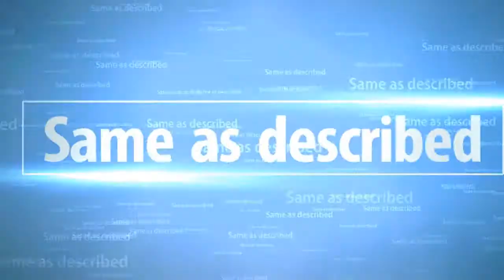RKSSHOP.COM-বাংলাদেশের অন্যতম অনলাইন শপিং সাইট।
RKSSHOP.COM-বাংলাদেশের অন্যতম অনলাইন শপিং সাইট যা বাংলা ভাষায় দেশের একমাত্র পূর্নাঙ্গ ই-কমার্স ওয়েবসাইট। এখানে সব বয়সের ক্রেতারা নিত্যদিনের প্রয়োজনীয় প্রতিটি পণ্যসামগ্রী যেমন,গ্যাজেট, ইলেকট্রনিক্স, গৃহস্থালি সামগ্রী, চামড়াজাত পণ্য, গহনা, বাচ্চাদের বিভিন্ন সামগ্রী, প্রসাধনী ফ্যাশন ও লাইফস্টাইল পন্য থেকে শুরু করে সবকিছুই অত্যন্ত সুলভ মুল্যে ঘরে বসে কেনা যায়। বাংলাদেশের যেকোনো স্থান থেকে যেকোনো সময়ে ইন্টারনেটের মাধ্যমে অনলাইনে ক্রেতারা তাদের পছন্দনীয় পণ্যের অর্ডার করে এবং আমরা সারা বাংলাদেশে ক্রেতাদের ডেলিভারী দিয়ে থাকে ।
নিরাপদ এবং বিশ্বস্ত পেমেন্ট গেটওয়ে এবং দ্রুত বিতরণ পরিষেবার মাধ্যমে পুরোপুরি ঝামেলা-মুক্ত শপিংয়ের অভিজ্ঞতা প্রদান করে RKSSHOP.COM- Everything is Here.
আমরা আপনাকে আপনার সমস্ত প্রিয় ব্র্যান্ড এবং আরও অনেক কিছু দিয়ে ট্রেন্ডি এবং নির্ভরযোগ্য কেনাকাটা দিচ্ছি এখন কেনাকাটা অনেক বেশি সহজ, দ্রুত এবং আনন্দদায়ক।
আপনাকে সঠিক পছন্দ করতে সহায়তা করার জন্য আমরা এখানে আছি।
RKSSHOP.COM-পোশাক, পাদুকা, গহনা, আনুষাঙ্গিক, ইলেকট্রনিক্স, হোম অ্যাপ্লায়েন্সস, গ্যাজেটস, স্বাস্থ্য ও সৌন্দর্য এবং এখনও গণনা হিসাবে সমস্ত বিভাগের কেবলমাত্র মূল পণ্যগুলি প্রদর্শন করে!
আমাদের পণ্যগুলি আপনার জন্য অবিশ্বাস্য দামে আপনার এক ছাতার নীচে প্রয়োজনীয় সমস্ত স্টাফ রয়েছে।
"ডিজিটাল বাংলাদেশ" রূপকল্পের সাথে মিল রেখে, RKSSHOP.COM ঘরে বসে প্রত্যেকের জন্য অনলাইনে কেনার দ্বার উন্মুক্ত করে।
আমরা ক্রমাগত আমাদের পণ্যের লাইন, পরিষেবা এবং বিশেষ অফার আপডেট করি যা আপনার প্রয়োজনের সাথে খাপ খায়।
আমরা দেশ জুড়ে অন-টাইম বিতরণ এবং যে কোনও উদ্বেগের দ্রুত সমাধান সরবরাহ করি।
গ্রাহক সমর্থন এবং সন্তুষ্টি আমাদের প্রধান শক্তি।
আপনার অনলাইন কেনাকাটাটি সুরক্ষিত এবং উপভোগ্য করতে আমরা প্রতি মুহূর্তে কঠোর পরিশ্রম করছি।
"ধন্যবাদ"